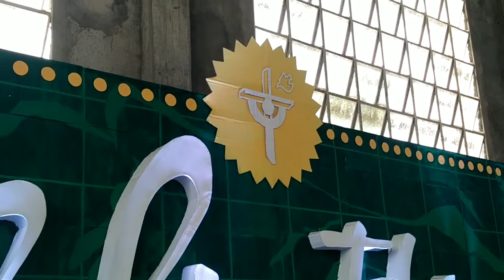YFC BOHOL PYC 2018 - Fidelis Itinere / vlog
Our faithful journey with our faithful God.